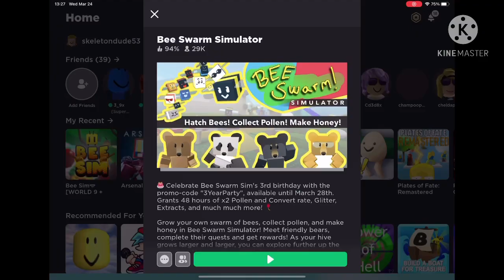Getting the Gummy Mask in Bee Swarm Simulator!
Thank you for all of the support. I am going to try to upload more soon.